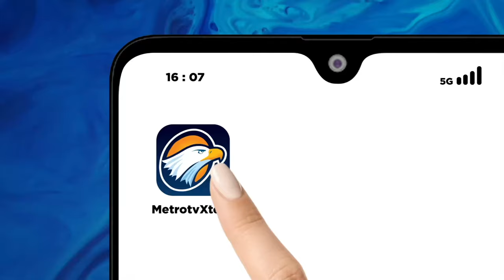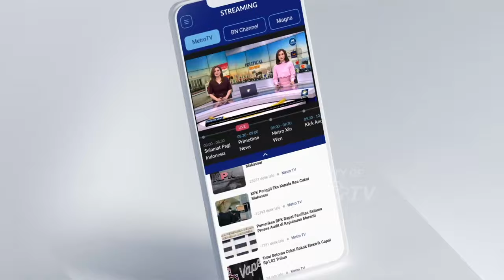Bedah Editorial MI - Jubah Hakim Zonder Rasa Malu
PUTUSAN Majelis Kehormatan Mahkamah Konstitusi (MKMK) pada Selasa (7/11) lalu benar-benar menampar wajah Republik ini yang pada Agustus lalu sudah berusia 78 tahun. Bagaimana tidak, MK sebagai lembaga pengadil konstitusi disebut MKMK telah diisi oleh para hakim yang cacat etika dalam putusan perkara nomor 90/PUU-XXI/2023 tentang uji materi syarat calon presiden dan calon wakil presiden (capres-cawapres).

Dalam memutus syarat batas usia minimal capres-cawapres itu, sembilan hakim konstitusi dinyatakan melanggar Kode Etik dan Perilaku Hakim Konstitusi sebagaimana tertuang dalam Sapta Karsa Hutama. Parahnya, pelanggaran paling berat justru dilakukan Ketua MK Anwar Usman.

Sebagai paman dari salah satu bakal cawapres, Anwar Usman divonis MKMK telah membuka ruang intervensi pihak luar dalam pengambilan putusan batas usia minimal capres-cawapres. Adik ipar Presiden Joko Widodo itu dinilai MKMK telah melanggar kode etik berat karena tak mengundurkan diri dalam proses pemeriksaan dan pengambilan putusan atas gugatan yang menyangkut anak presiden, Gibran Rakabuming Raka, yang maju menjadi bakal cawapres.

Di sini sejatinya sikap kenegarawanan Anwar ditunggu, yakni mengundurkan diri dari pemeriksaan kasus tersebut karena menyangkut kepentingan keponakannya. Di situ etika kenegarawanan Anwar diuji.
Namun Anwar tetap memilih menangani perkara itu dan ikut mengambil putusan. Prinsip ketakberpihakan, integritas, kecakapan, kesetaraan, independensi, kepantasan, dan kesopanan yang tertuang dalam Sapta Karsa Hutama ditabraknya.

Putusan MKMK atas Anwar, baik sebagai hakim konstitusi maupun Ketua MK, menunjukkan ipar Presiden itu masih butuh banyak belajar etika. Kepakarannya dalam hukum tata negara masih belum dibarengi dengan etika yang mumpuni.

Alhasil, putusan yang dibuatnya pun sangat diragukan demi kepentingan bangsa dan negara. Namun yang pasti, dalam putusan syarat batas usia minimal capres-cawapres, kepentingan sang keponakan telah terakomodasi.
Bisa jadi Anwar lupa, sebelum bisa baca-tulis, etika adalah pelajaran pertama kali yang diterimanya dari orangtua di masa kanak-kanak. Siapa pun mendapat pelajaran itu, dengan kadar masing-masing berbeda tentunya, tergantung orangtuanya.

Tap MPR No VI/MPR/2001 tentang Etika Kehidupan Berbangsa sejatinya telah menetapkan rasa malu sebagai salah satu dari pokok-pokok kehidupan berbangsa. Tap MPR itu lahir dari tuntutan reformasi karena maraknya nepotisme di masa Orde Baru. Di situ ditekankan perlunya ditumbuhkembangkan kembali rasa malu, yakni malu berbuat kesalahan
dan semua yang bertentangan dengan moral agama dan nilai-nilai luhur budaya bangsa.